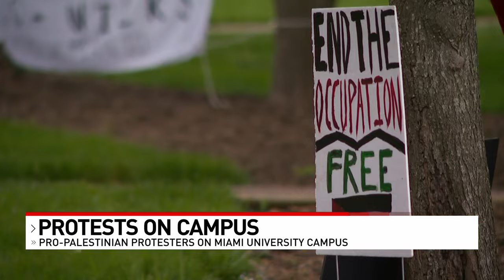Miami students protest Israel's treatment of Palestinians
The first full day of the first pro-Palestinian protest to hit a Tristate college campus remained very calm and peaceful on Friday at Miami University